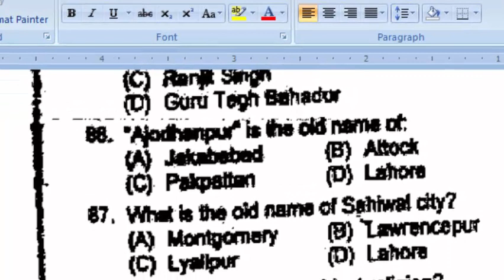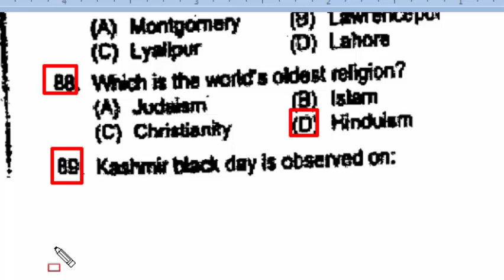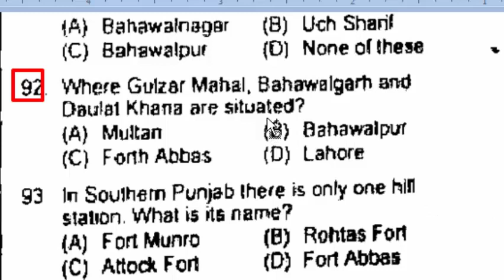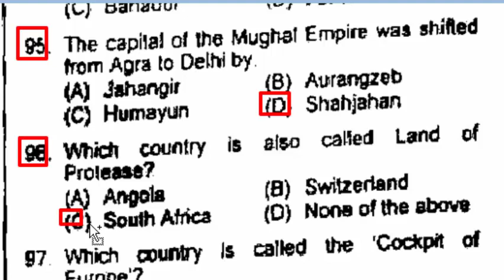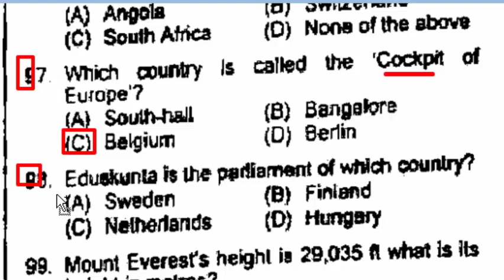PPSC Ziladar past paper 2004: Ziladar completely solved paper : Ziladar mcqs : Part : 05